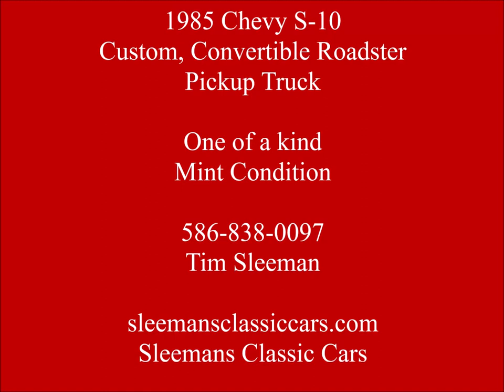1985 Chevy S 10 Custom Convertible Roadster pickup video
1985 Chevy S 10 Custom Convertible Roadster pickup video.
One of a kind, As Fun as can be, pretty as a Picture, Mint Condition, and Candy Apple Red... what else could you want!
Tim Sleeman
Sleemans classic cars]
Sleemansclassiccars.com